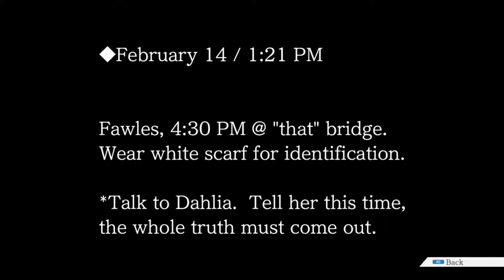Ace Attorney 3 – 31: Wie kann sie das gesehen haben?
Das kann doch wohl nicht!

Video: 5/5